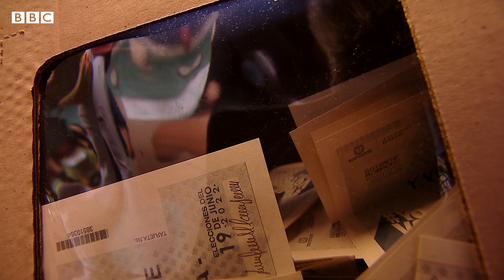220619 Elections Colombia Night